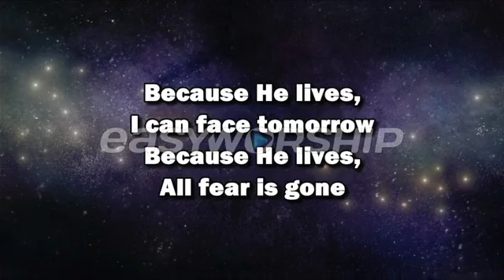3 DAYS OF FIRE CONFERENCE🔥- WITH PROPHET GRAEME WILLIAMS AND EVANGELIST CHRIZARN HANNIE: 10/03/2023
DAY 1: FRIDAY 10/03/2023 🔥🔥🔥

Fire Torch Church International, Blackheath, Cape Town, South Africa with Prophet Graeme Williams

Address: Unit 3, 25 Trafford Road, Blackheath, Cape Town, South Africa